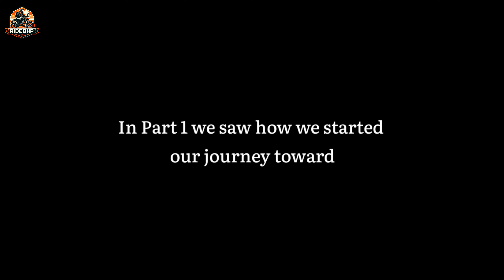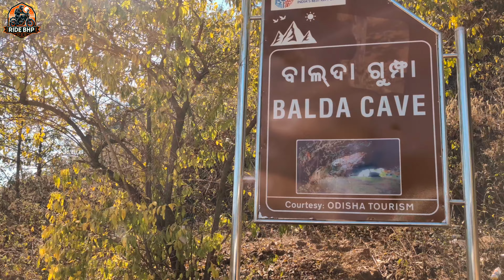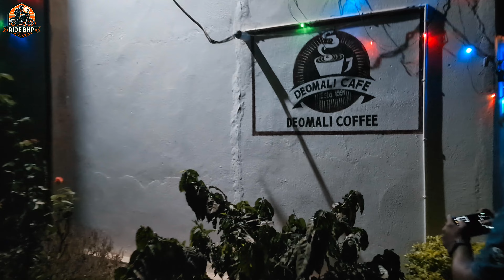Highest Table-Top Mountain in Odisha || PART 2 of 2 || PUTSIL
Hi, friends welcome back to ride BHP in this second part of the highest tabletop mountain in Odisha we are trying to uncover the remaining part in our journey towards Putsil.

If you have missed the 1st Part, then please go and check that out first to maintain continuity.

Join us in this captivating video as we recount our recent adventure to the stunning Putsil Tabletop Mountain in Odisha. Our journey took an unexpected turn when my bike encountered a snag, necessitating a visit to the local service center. Undeterred by this setback, we opted for a convenient four-wheeler to continue our expedition. With Paaji's reliable Scorpio, we navigated the picturesque landscapes, enhancing our experience amidst the breathtaking beauty of the region.

Witness the resilience of our spirit as we embrace the journey, regardless of the challenges faced, and immerse yourself in the enchanting scenery of Putsil. This trip showcases not only the natural wonders of Odisha but also the camaraderie and adaptability inherent in every adventure.